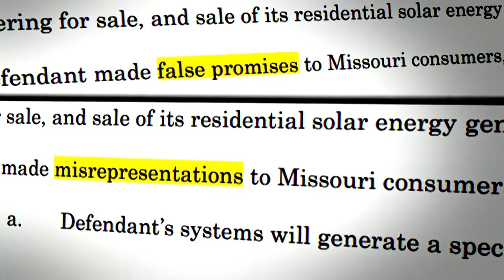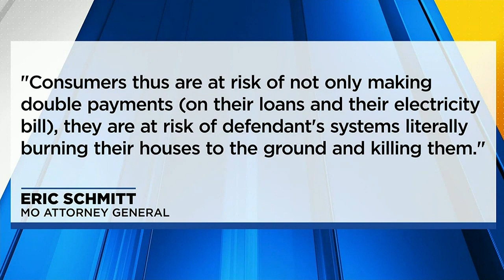Missouri AG files suit against solar company